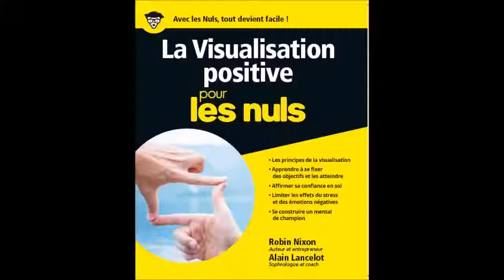Le secret du bonheur par le coach mental de The Voice Alain Lancelot